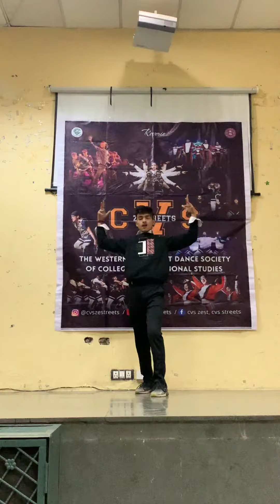Let’s groove 2.0 | Razzmatazz | Participant 8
This participant paved way into our hearts by Dancing gracefully.💫
All participants dance moves are synchronized and their energy is on point.💯
You can not take your eyes off this time from Let's Groove 2.0💃🥳

Name: Nitish Sharma
College: College Of Vocational Studies
Theme: Blend Your Own

If you like it, give them token of love with a thumbs up👍